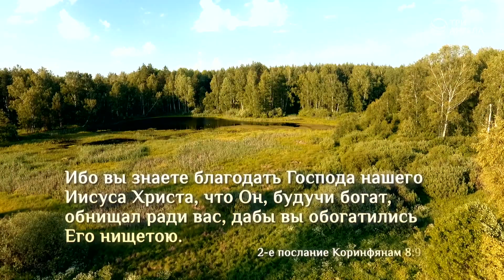Тупик | С любовью к русской природе